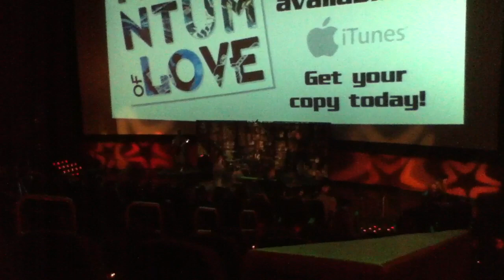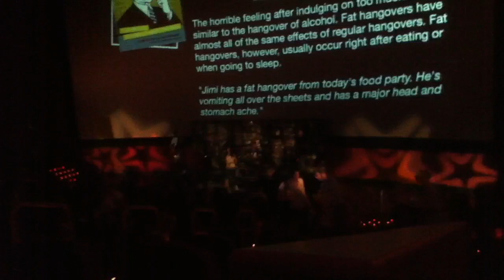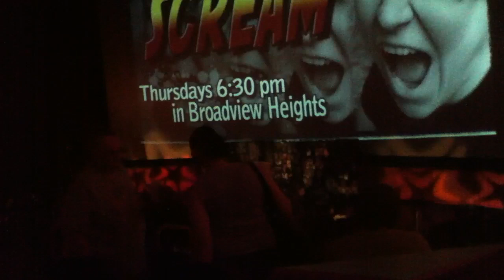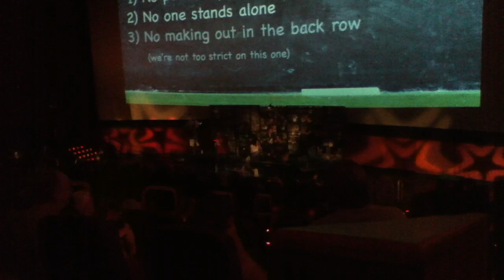Adele VS Eminem - Lose Yourself In The Deep (MashUp)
Adele - Rolling In The Deep VS Eminem - Lose Yourself
Dan Smith VS Shannon Smith
Momentum Christian Church Band